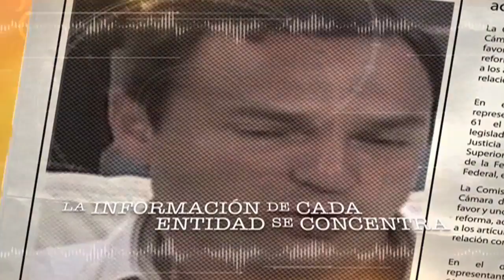Spot Nostalgia de la Nostalgia transmisión el 02 Enero 2016